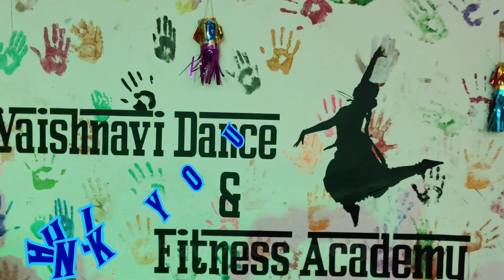Awaj Wadhav DJ Tula Aaichi - Poshter Girl | Vaishnavi Dance Academy | VISHAL KAMBLE CHOREOGRAPY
Hey Guys, Here is the new chorography on " Awaj Wadhav DJ Song "

Dance choreography :
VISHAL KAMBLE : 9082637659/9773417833